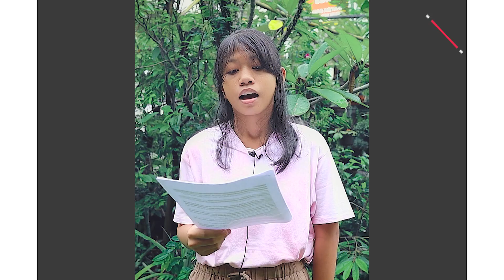Puisi Berantai 3 keponakan romo komang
haii masih ingat tentang puisi berantai ? ini dia 3 keponakan romo komang yang sedang membacakan puisi berantai
pokonya lucu...

SALAM S3 ( senyam senyum sendiri )
Oleh : RM.YB NYOMAN SURYAN.PR (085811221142)